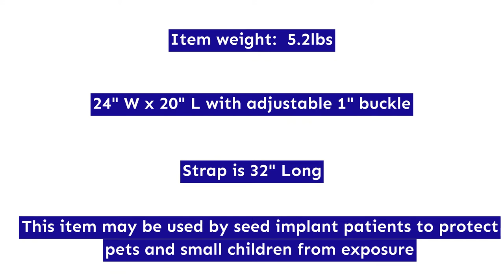Radiation Protection Half Lead Apron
VS Eyewear carries a wide range of radiation protection and Dental clothing including dental lead aprons, lapguards, blankets, skull caps and thyroid shields. These products are liquid proof with no-slip underside and offers a .375mm and .5mm Pb equivalency protection. Our protective dental clothing is available in numerous colors. Our radiation protection equipment assure maximum protection against harmful radiation in hazardous work environments, and we offer the highest attenuation ratings on the market.